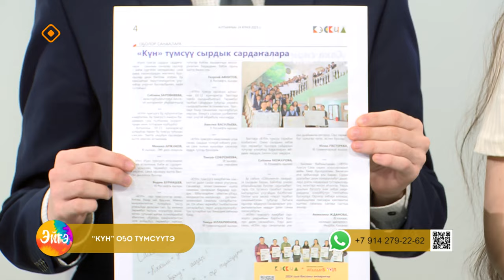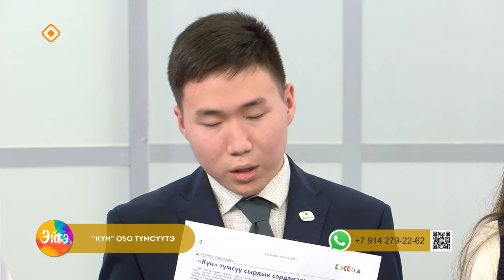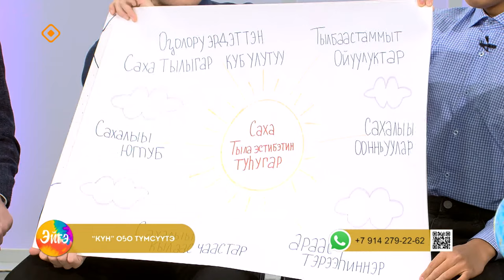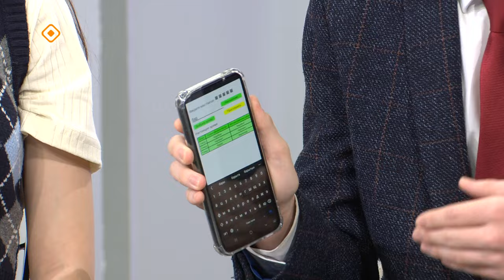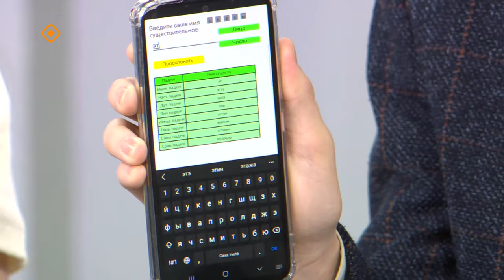«Эйгэ»: Оҕону төрөөбүт тылынан иитии (31.10.23)